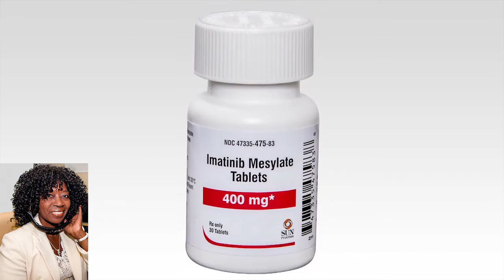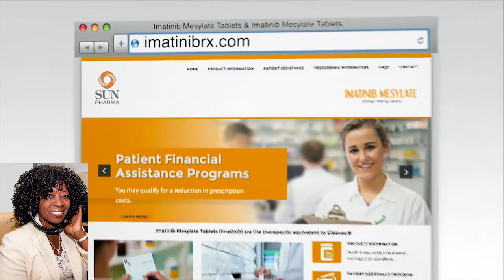Launching of generic drug Kal Sundaram & Charles Molta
new generic drug widely available